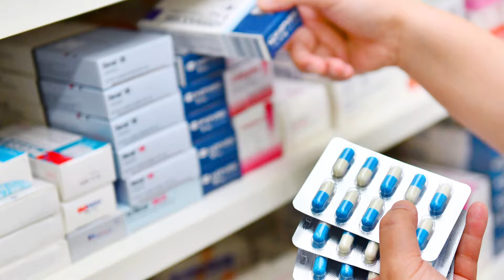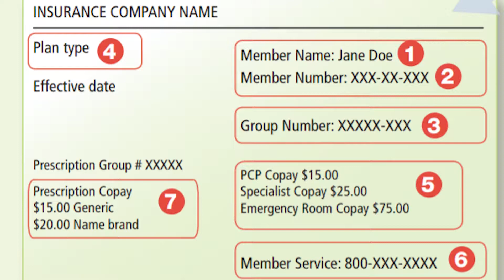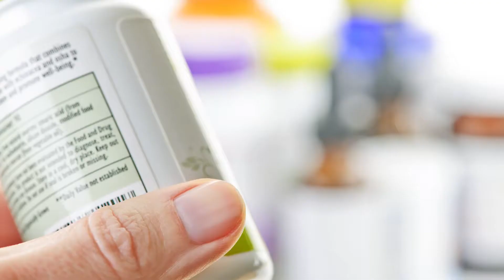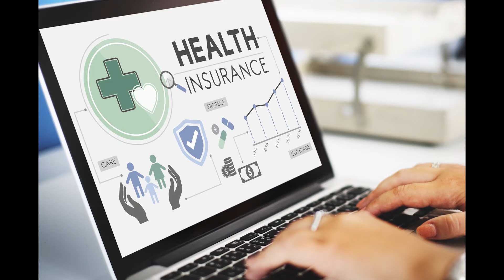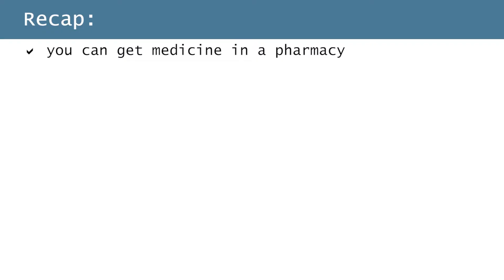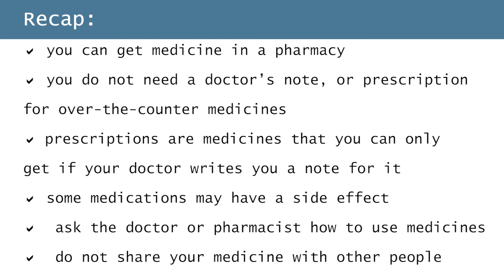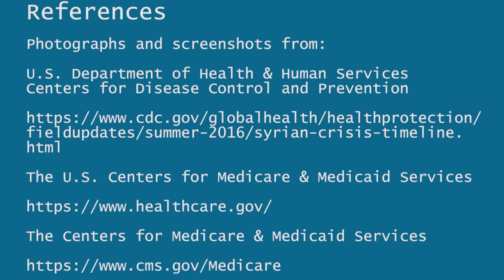SCENE 6 Pharmacy Farsi